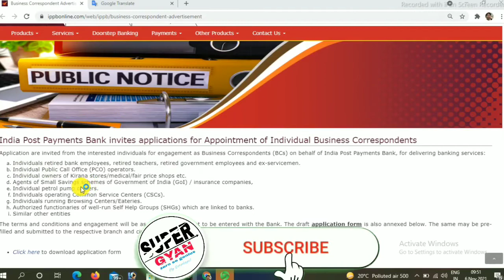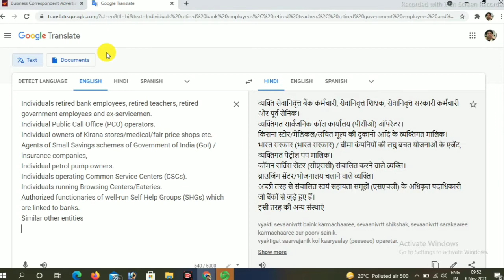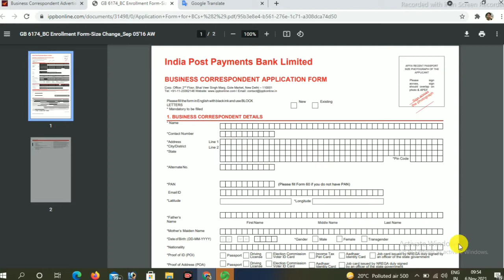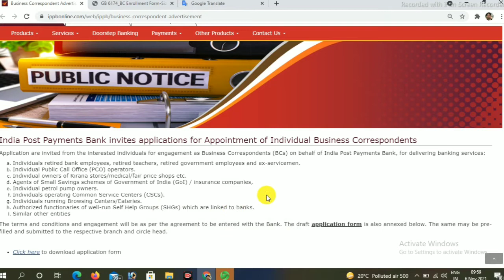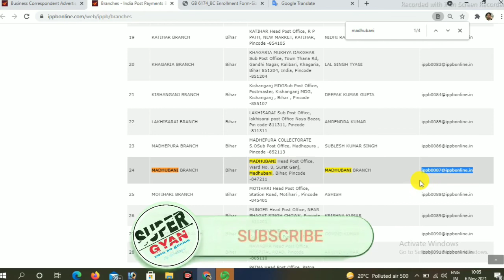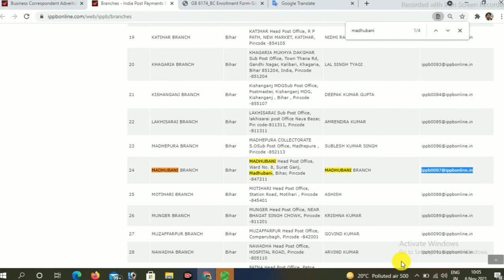Indian postal payment Bank CSP online registration/ibvp Bank CSP registration/CSP registration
About
namaskar doston
Aaj is video ke madhyam se ham aap logon Ko. bataenge ki Indian postal payment Bank  ke CSP ke liye kis prakar aavedan karenge aur CSP ID prapt karenge video ko pura dekhen agar video pasand aaye to channel ko subscribe jarur Karen aur jyada share Karen

search keyboard
IPPB CSP Online Apply Kaise Kare
Post office Mini Branch online Registration
india post payment bank csp registration online
ibbp Csp Kaise le
post Office mini branch kaise khole
Bank CSP kaise le